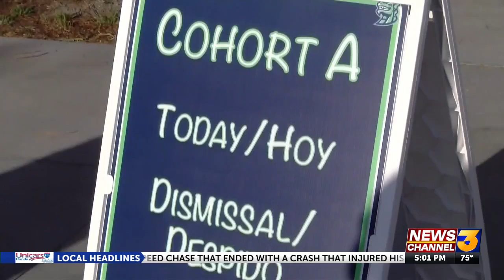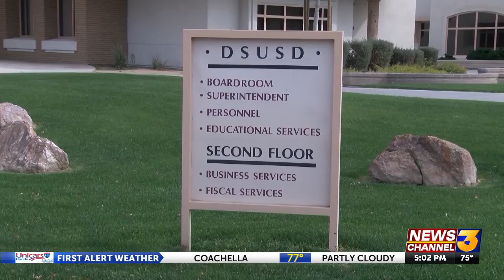Families prep before Desert Sands Unified School District welcomes back all students to ...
Families prep before Desert Sands Unified School District welcomes back all students to campus